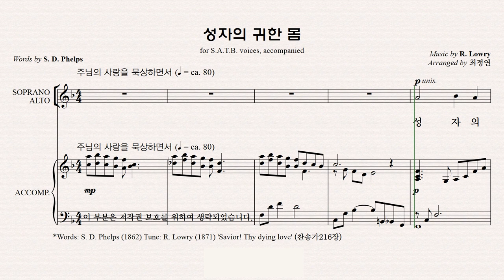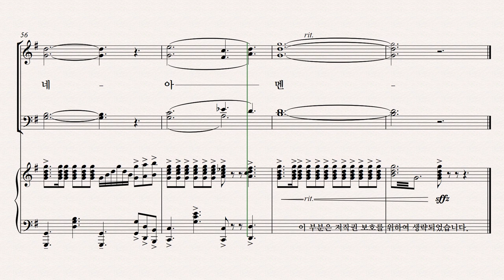[유빌라테] 유빌라테 명품성가 36집 파트연습 '성자의 귀한 몸' - Tenor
유빌라테 명품성가 36집 파트연습 '성자의 귀한 몸' - Tenor